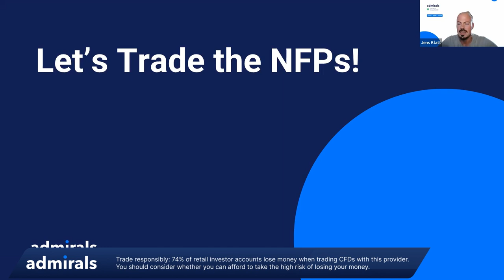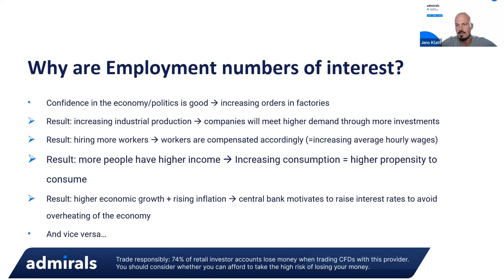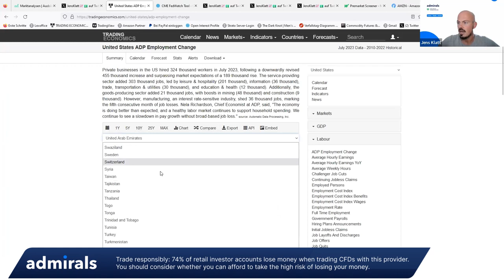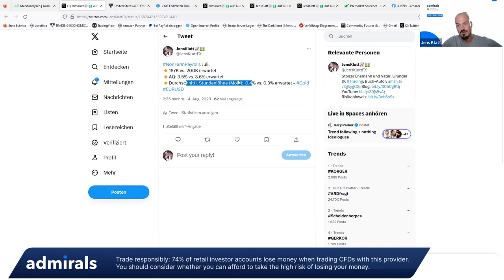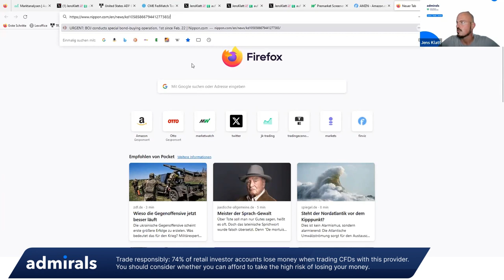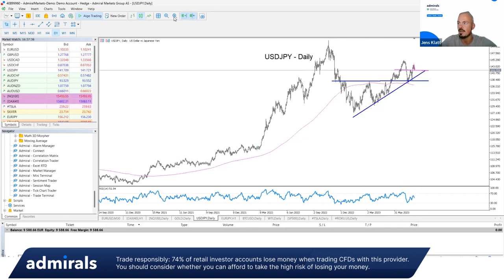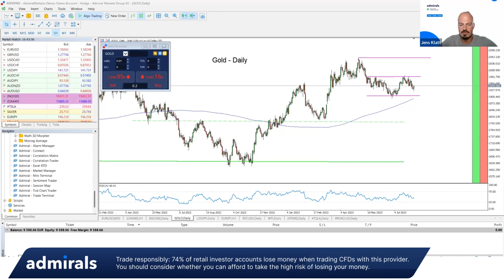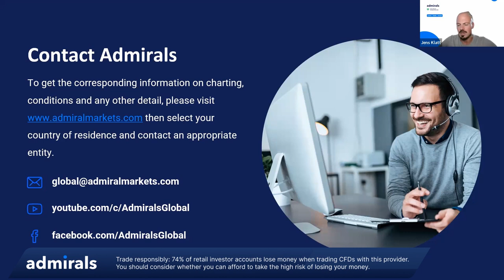Let’s trade the NFPs! | Trading Spotlight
This video encompasses an in-depth analysis of the Non-Farm Payrolls, which reveals the current state of the US employment situation and is scheduled to be released 30 minutes prior to the session.

The purpose of this video is to aid in comprehending the significance of the Non-Farm Payrolls release for trading purposes, and to assist in the formulation of a trading plan for EURUSD, Gold, and the DAX in the future.

By the end of this video, you will know:
👉 How the Non-Farm Payrolls release will affect the global financial markets
👉 How this affects the DAX, Gold and Bitcoin
👉 How an experienced trader formulates a trade hypothesis and trades this event afterwards

The webinar also gives an overview of:
🔹 The FED and its most likely reaction from a monetary policy perspective
🔹 How to news trade this style of an event
🔹 How all this knowledge can be applied with the MetaTrader 5 platform